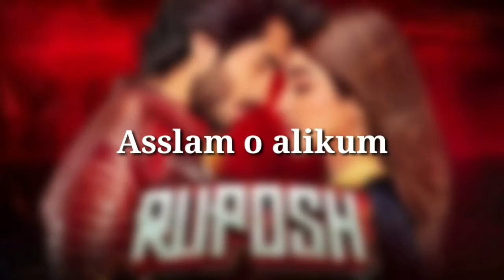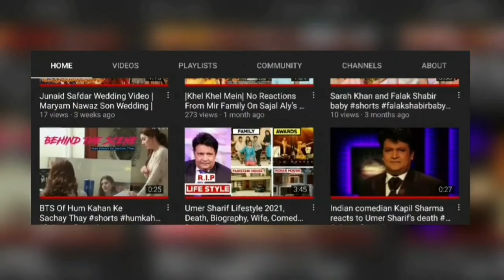Haroon Kadwani Biography, Age, Family, Wife, Education, Height, Drama List, Net Worth.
Haroon Kadwani born September 6, 1999 is a Pakistani actor. He started his acting career at a young age. His debut drama serial is “Muhabbat Tum Se Nafrat Hai” in 2017. He is an outstanding actor with a charming personality.